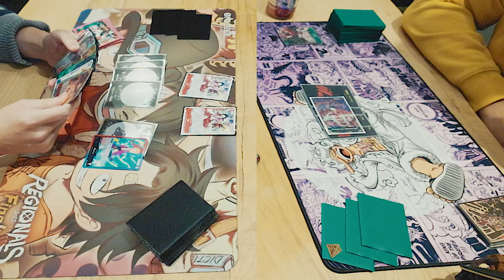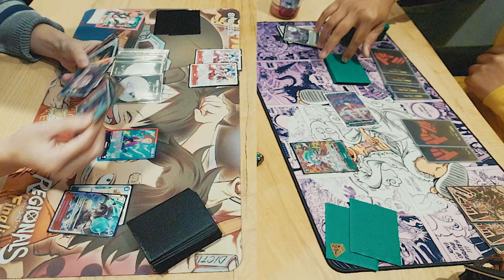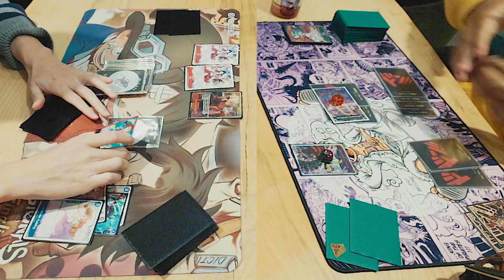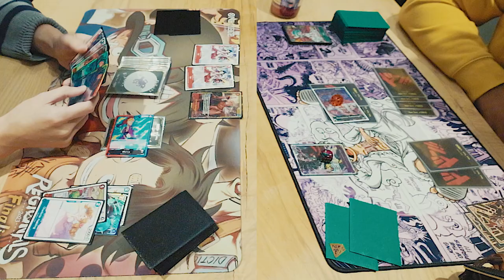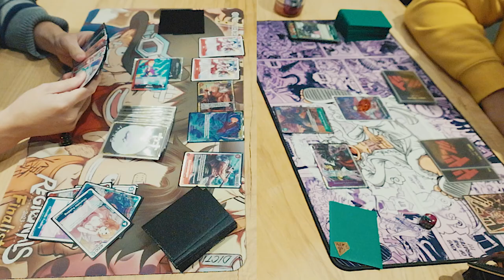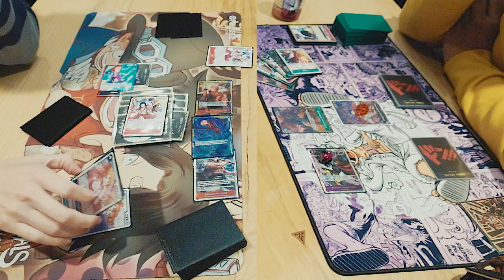Red Blue Marco vs Purple Green Doflamingo // MinhootyTCG Locals TABLE 1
Filmmaking YouTube
My Favorite TCG Accessories!
Minisnap Cases [for your leaders/commanders]
Cheap and Effective 4x Deck Box!
Dual Deck Box with TRAY!